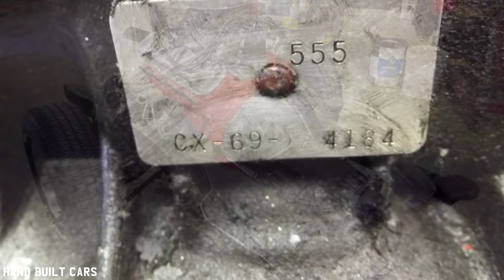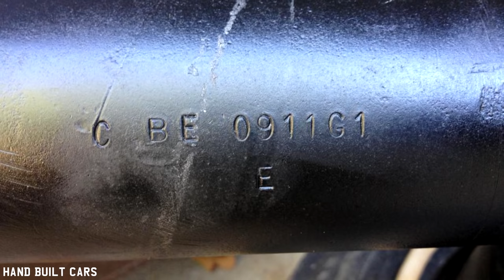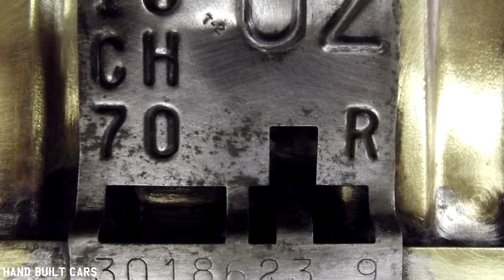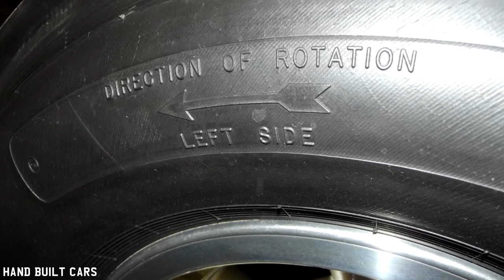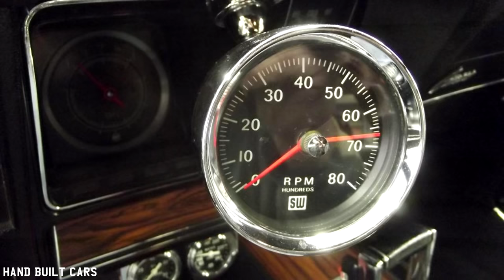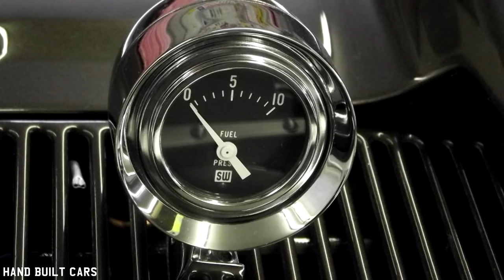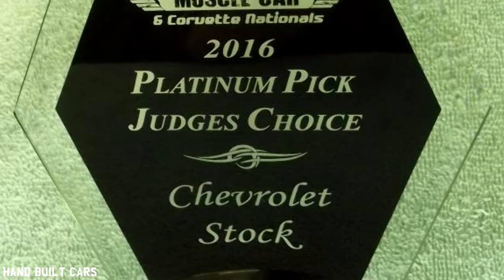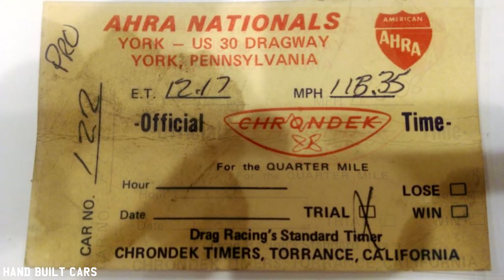1969 Chevrolet COPO Yenko Camaro 489 Restoration Project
1969 Chevrolet COPO Yenko Camaro 489 Restoration Project

1969 COPO Camaro
Owned by: Grady Burch
Restored by: Mike Angelo; owner; Joe Zeoli, A-1 Automotive Machine Shop, Greensburg, PA
Engine: 489ci/600hp (est.) 1969 L88 V-8
Transmission: TH400 3-speed automatic
Rearend: BE-code 12-bolt with 4.10 gears and Posi
Interior: Black vinyl bucket seat
Wheels: 15×6 front, 15×8.5 rear Torq-Thrust
Tires: F70-15 Goodyear Speedway reproduction front, 10.00-15 Penneys Foremost A F/X slicks rear
Special parts: Numerous N.O.S. and date-code-correct restoration and day two components; original interior; original CX-code transmission case

Songs By:
*Ravenface
*Emergent
*Cold Driven
*Shallow Side
*Aerolyn